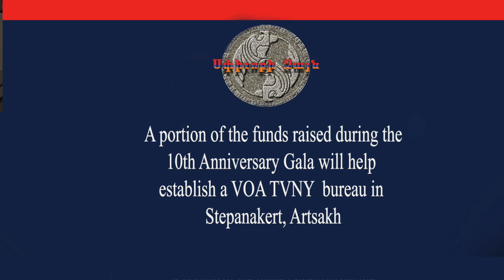10th Anniversary of the VOICE of ARMENIANS TVNY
The Gala Banquet celebrates the 10th Anniversary of the VOICE of ARMENIANS TVNY and KARINE KOCHARYAN’S 25 years of journalistic work in the Armenian community. Honoree of VOA TVNY Gala NJ Senator ROBERT MENENDEZ will attend in person.